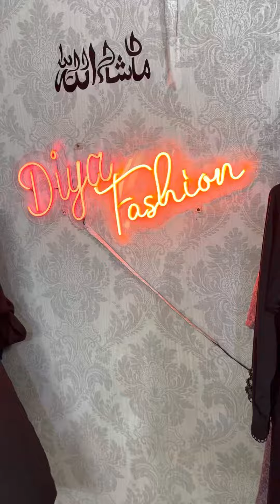Diya Fashion online shopping All Pakistan delivery 03122452565 ❤️